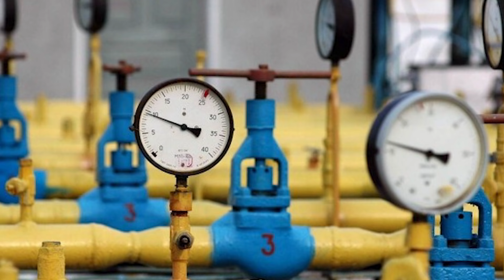Новый удар! “Газпром” идёт ва-банк – Ультиматум Санду: страна на грани. Новый шантаж – что известно?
Вот о чём идёт речь:

В Молдове уже начался энергетический кризис, из-за недостатка газа правительство даже ввело чрезвычайное положение. При этом Россия угрожает оставить наших соседей зимой без отопления – “Газпром” может прекратить поставки голубого топлива, если Кишенев не погасит долги.